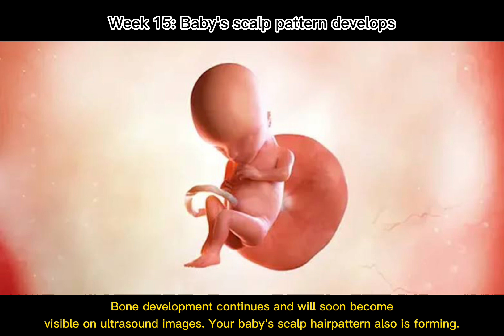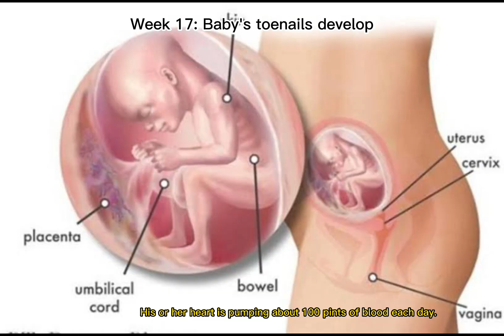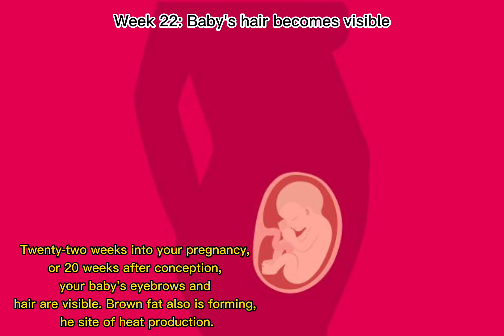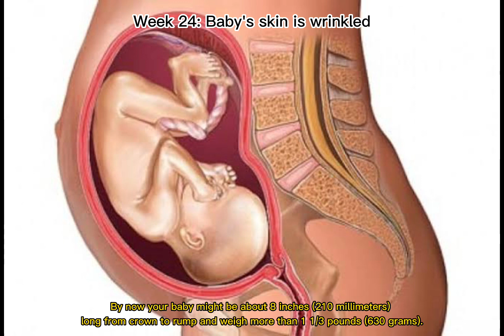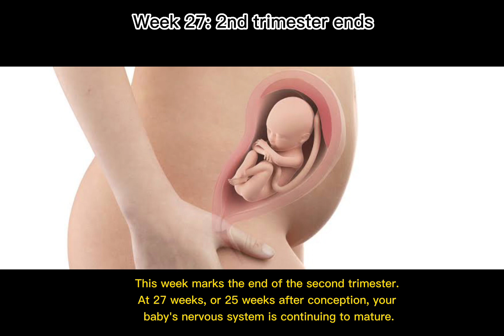ILUSTRASI LENGKAP PERKEMBANGAN JANIN 14 - 27 WEEK ( TRIMESTER 2 )